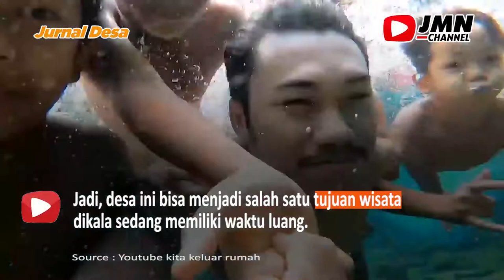KEAJAIBAN SUMBER MATA AIR CIPONDOK SUBANG YANG TAK PERNAH HABIS ATAU KERING !!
Berlokasi di Desa Darmaga, Kecamatan Cisalak subang terdapat salah satu daerah yang bernama Kampung Neglasari yang memiliki keindahan alam yang begitu mempesona.

Di Kampung ini terdapat salah satu mata air bernama sumber mata air Cipondok. Selain sebagai tempat wisata, mata air tersebut juga menjadi sumber kehidupan masyarakat desa Darmaga ini.

Uniknya, walaupun banyak dipergunakan oleh warga sekitar, mata air Cipondok ini tak pernah habis atau kering. Maka dari itu, sawah dan sayuran di desa ini tak pernah kekurangan pasokan air.